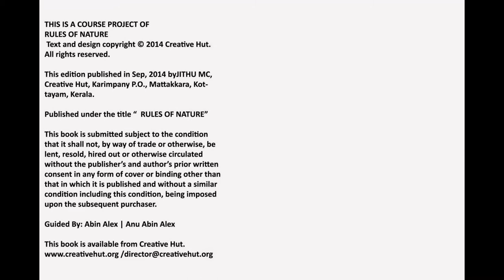Photography assignements in Cocept photography by Jithu M C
Best Wedding Photographer in Kochi Jithu M C had completed Professional Diploma in Photography course at the 2014 batch of Creative Hut institute of Photography